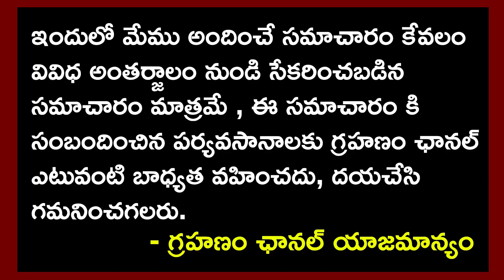ఇలాంటి స్త్రీల జోలికెల్తే జీవితం నాశనమేట..! | DONT DO THESE TYPE OF THINGS | Grahanam